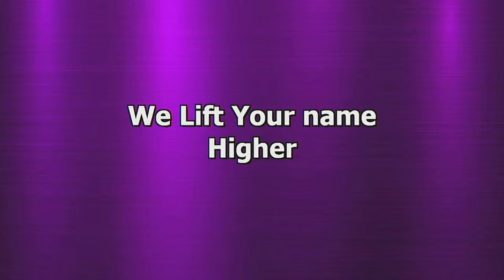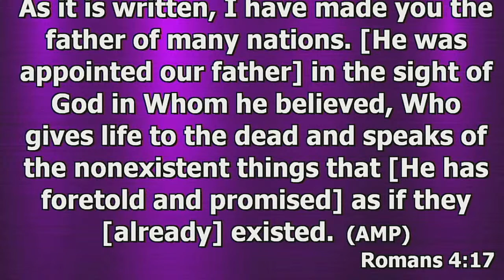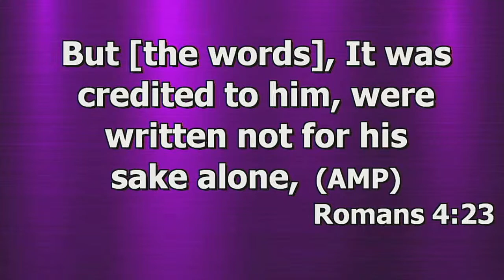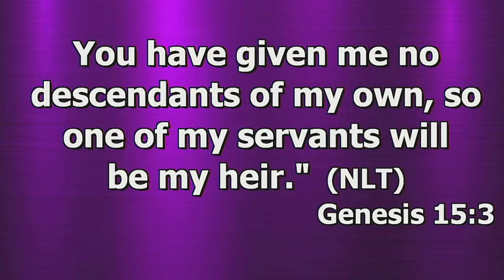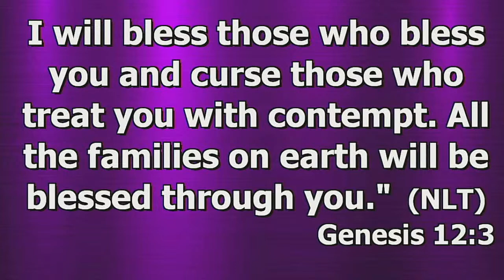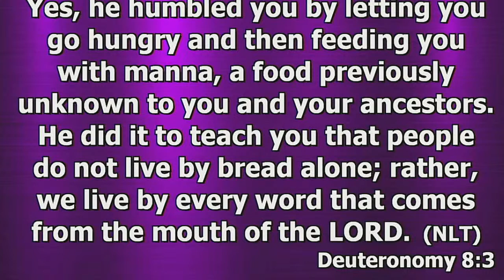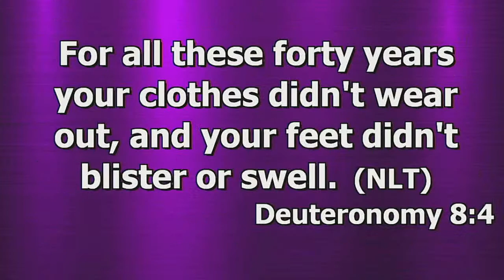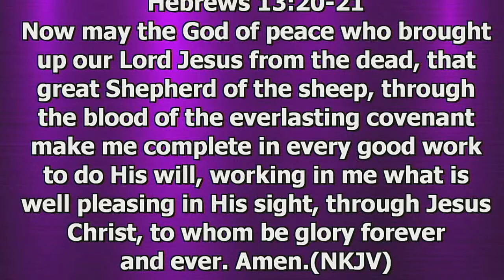DISCOVERY SERVICE (IN-BETWEEN THE PROMISE AND THE MANIFESTIONS OF HIS PROMISE)